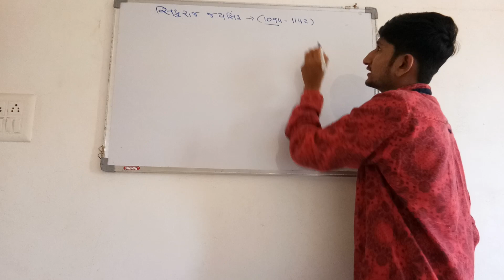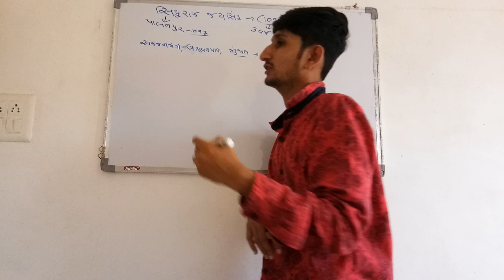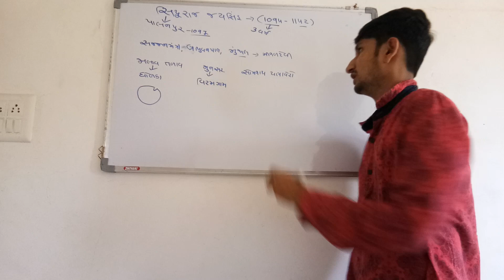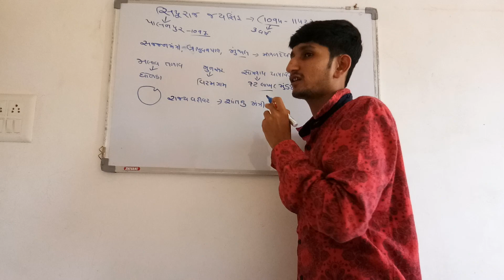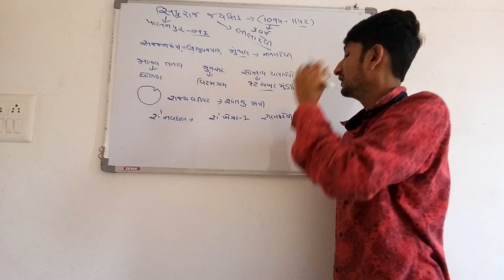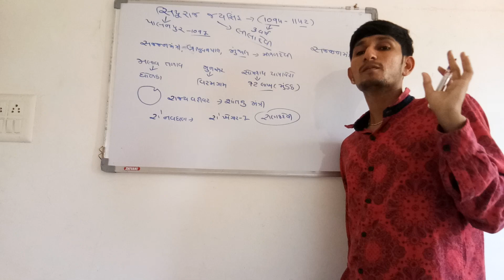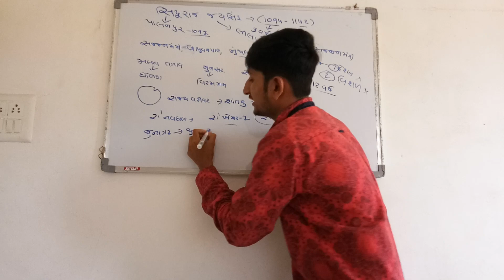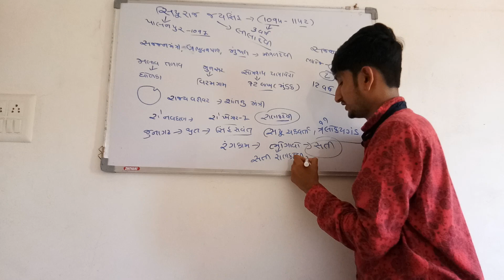સિદ્ધરાજ જયસિંહ ભાગ -1 Solanki vansh GPSC CLASS 1-2 LEVEL